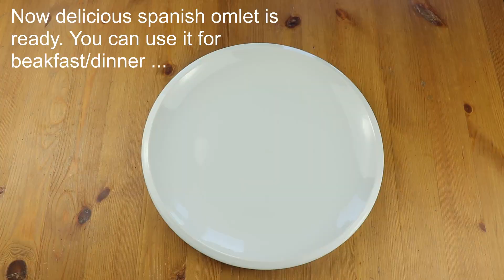Spanish Omelette recipe in Indian style|Spanish Omelet in tamil|Tortilla de patatas|ஸ்பானிஷ் ஆம்லெட்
ஆம்லெட் ஒரு முறை  இப்படி செஞ்சி பாருங்க🍳😋
Spanish omelet is famous dish in Spain. Do try it out  and comment your suggestions.